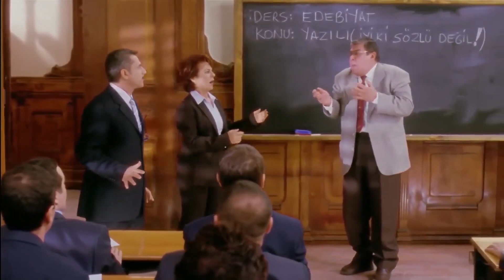Hababamdan Adam Olmaz! | Hababam Sınıfı Merhaba Efsane Sahneler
"Necmi Bey Kovuldunuz"

Filmde, Hababam Sınıfı'nın hocalar ve idarecilerle olan ilişkisi anlatılır. Özel Çamlıca Lisesi'nin sahibi vefat etmiştir. Yerine oğlu Deli Bedri müdür gelmiştir. Deli Bedri, Hababam Sınıfı'nın haylazlıklarını bahane ederek okulu satma niyetindedir. Bunun üzerine okul müdiresi Fatoş Hoca eski Hababam Sınıfı öğrencilerinden yardım isteyecektir.

Yapımı : 2004 - Türkiye
Tür : Aile ,  Dram ,  Komedi ,  Gençlik
Süre: 118 Dak.
Yönetmen : Kartal Tibet
Oyuncular : Mehmet Ali Erbil ,  Hülya Koçyiğit ,  Halit Akçatepe ,  Mehmet Ali Alabora ,  Nehir Erdoğan